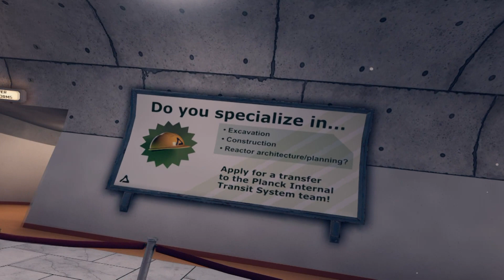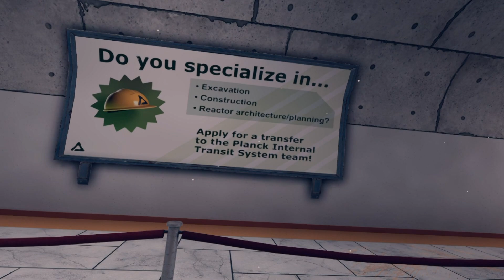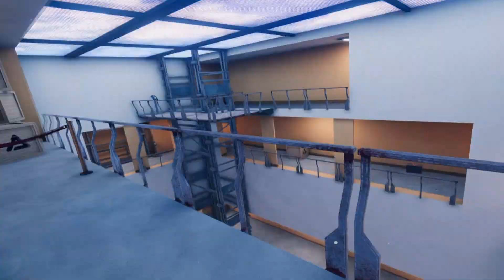Vertigo 2 - VR Gameplay - Super Fun Day [5]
"Vertigo 2" VR Gameplay nearly unedited and uncut.
Streaming from Steam over Virtual Desktop from PC to Oculus Quest 2.

Timestamps: